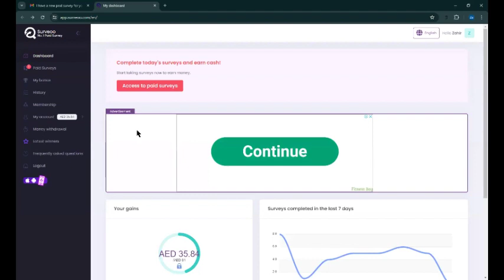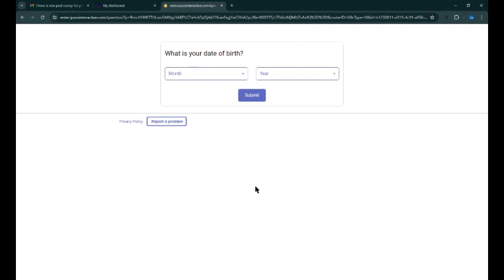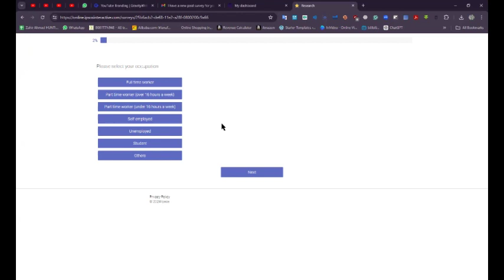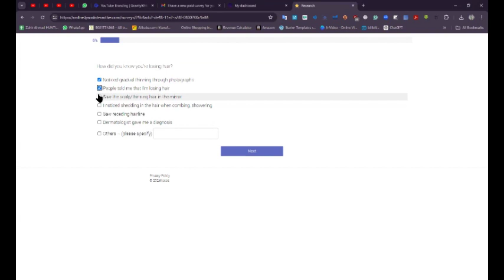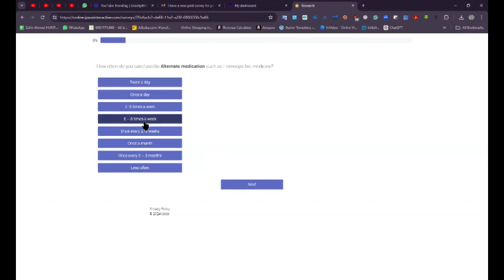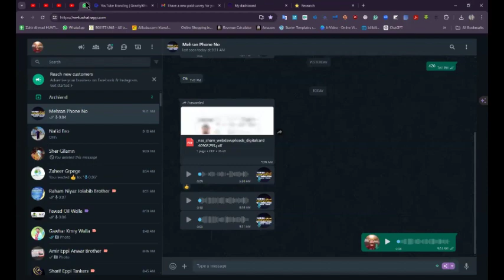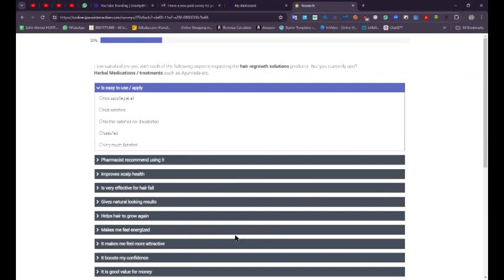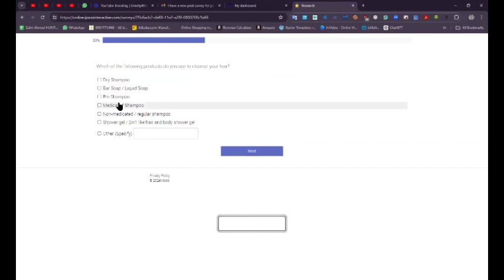HOW TOSAY I TRY MY BEST TO GAT HTE SURVEY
Welcome to [ECO-MASTER HUB] – your ultimate destination for unlocking the world of online earning opportunities! Whether you're a seasoned entrepreneur or just starting out on your journey to financial freedom, our channel is here to guide you through the myriad of ways to make money online.

Let's embark on this exciting adventure together and unlock the limitless potential of online earning! 💼💰✨"

Join us as we explore proven strategies, share valuable tips, and review the latest trends in the vast landscape of online income streams.